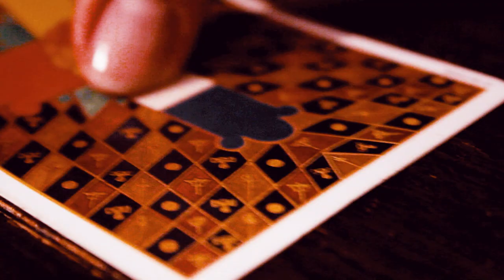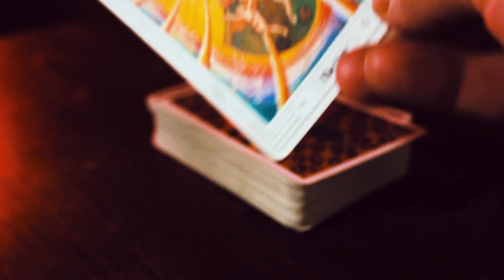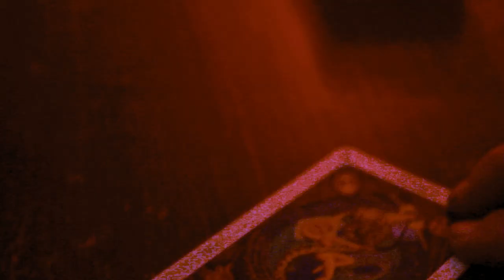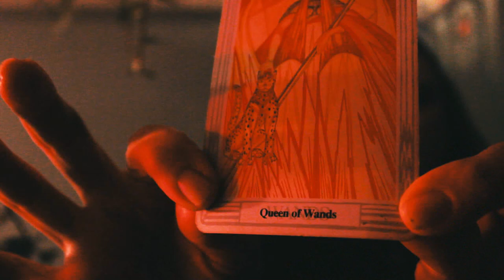Stash Magnetic 'My Future' (Official Video)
Stash Magnetic's official video for the track, 'My Future'.
Directed By John Clay/Chemically Sinister.

Wanna watch the sequel? Of course you do! This way to 'Our Blood' by STASH MAGNETIC

Lighting, production assistance and eye footage By Leyla Rush.

Official Music videos shot by John Clay in 2019 are in this playlist including ABJECTS, Yur Mum and Cold in Berlin: